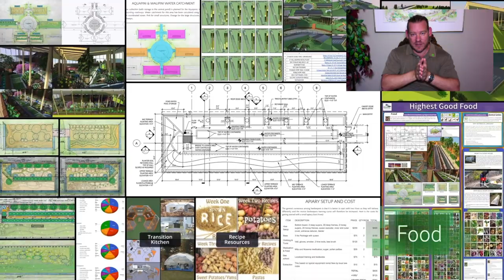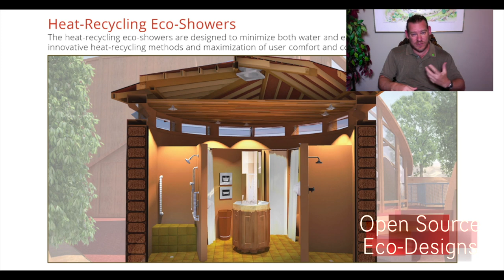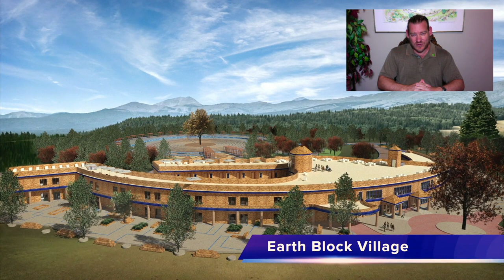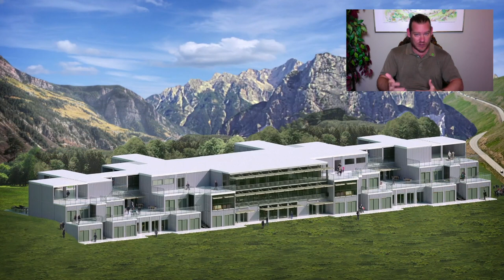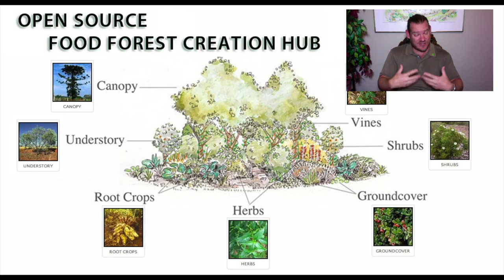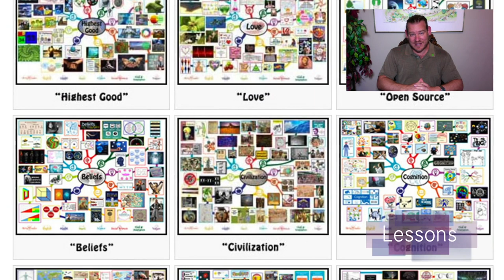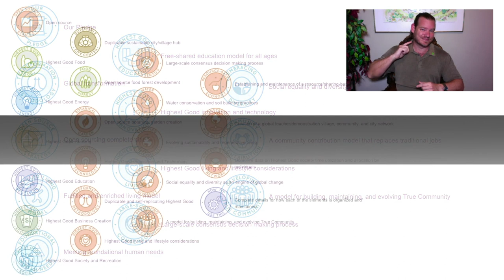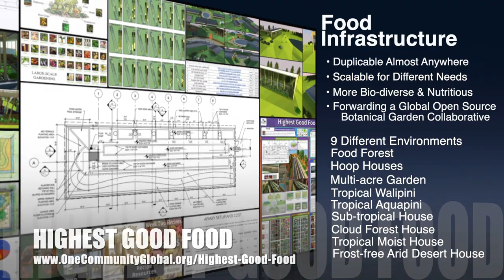Renewable Eco-collaboratives - One Community Weekly Progress Update #377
Renewable Eco-collaboratives | Global Collaboration | Open Source Cooperation | Sustainable Energy | Global Sustainability | World Change | Green New World | One Community | Weekly Progress Update #377 Specifics are

“One Community is open sourcing renewable eco-collaboratives. We are doing this to build the first of a global network of  teacher/demonstration hubs designed to help people replicate sustainable environments integrating ecological and "Highest Good" approaches to food, energy, housing, education, for-profit and non-profit economic design, social architecture, fulfilled living, global stewardship practices, and more. We see doing this so they are easy enough, affordable enough, and attractive enough to spread on their own as a path to global sustainability within our lifetime. This is the June 14th, 2020 edition (#377) of our weekly progress update detailing our team’s development and accomplishments.”

THIS WEEK'S TOPIC: Renewable Eco-collaboratives